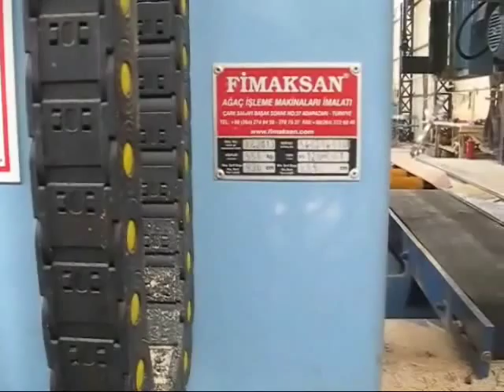FİMAKSAN 2 BOARDS AT ONE PASS (Video 81 )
Automatic Log Carriage with Remote Controlled and Hydraulic Vertical Body Tandem Band Saw